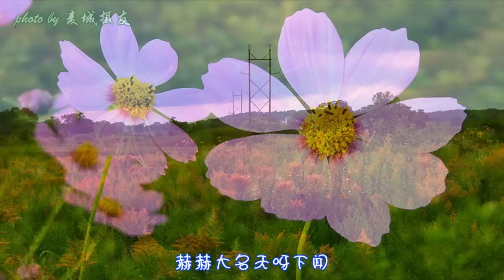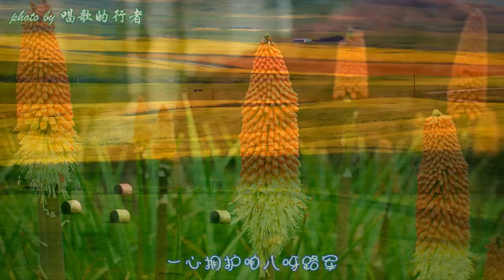Me singing with 洛歌 拥军秧歌, cover by 洛歌 ft yuanyuan88, 男女二重唱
The male singer is a professional singer who was in the professional group in China before. I am very much honored to have this chance to mix my vocal with his. Wish everyone Happy New Year!

More of my songs:

Me Photos 四月的花, Vlog most beautiful spring flowers

Me singing 月亮, my photography of lunar eclipse, 月全食摄影摄像

海滨之歌, yuanyuan88 one person chorus, 一人合唱团, Alaska Cruise

相逢是首歌, 二重唱老搭档, yuanyuan88 ft piaopiao, 温馨亲切 回味无穷

lyrics
正月里来呀是新春
赶上那猪羊啊出呀了门
猪啊羊啊送到哪里去
送给那英勇的八呀路军
哎来米翠花来哎哎来海棠花

八路军来是自家人
他和咱们是一呀条心
坚持了抗战有功劳
赫赫大名天呀下闻

天下文明的朱总司令
一心爱咱们老呀百姓
为咱们日子过得美
发动了生产大呀运动

八路军弟兄们个个忙
保卫咱边区陕呀甘宁
又帮咱割麦又帮咱种
哪一个百姓不呀领情

你领情来我也领情
赶上那猪羊啊向呀前行
一心爱戴咱朱总司令
一心拥护咱八呀路军